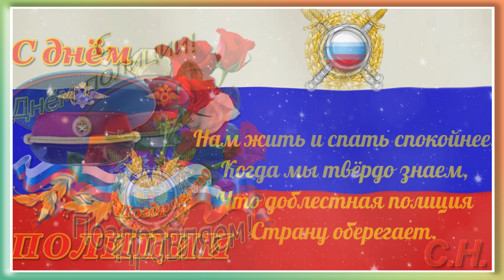С Днём полиции Музыкальное поздравление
Люди, которые выбирают работу полицейского, осознанно подвергают себя опасности, чтобы поддерживать общественный порядок. Несомненно, они достойны слов благодарности и поздравлений. Полиция была основана в России в 1715 году Петром I.

В 90-е годы милиционеры работали по федеральному закону РСФСР «О милиции». В конце 2009 года начался новый виток реформирования службы органов внутренних дел. Больше всего он запомнился переименованием милиции в полицию, праздничная дата — 10 ноября — стала Днем сотрудников органов внутренних дел Российской Федерации. Хотя многие называют его Днем милиции по старинке.

Предлагаю вашему вниманию небольшое поздравление с Днём полиции для тех ,кто честно выполняет свой долг.

Подарите другу или подруге музыкальную видео открытку
с веселыми и позитивными пожеланиями на каждый день -
доброго утра, хорошего дня, отличного позитивного настроения, доброго вечера, доброй спокойной ночи!
Музыкальная открытка поможет каждому красиво и необычно поздравить друга или подругу с праздником: Днем Влюбленных, с Днем Рождения, с 8 Марта, 23 февраля

Это красивый и необычный подарок к любому
празднику и просто для хорошего настроения
Пусть праздничные поздравительные открытки подарят
вам позитив, улыбку и хорошее настроение!